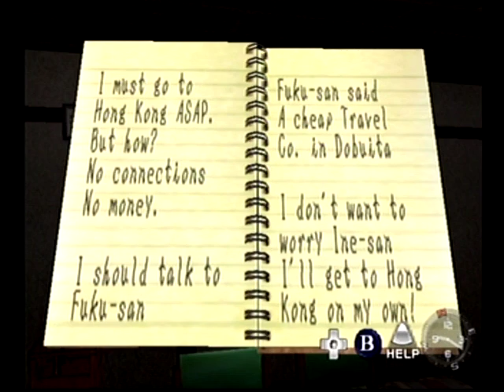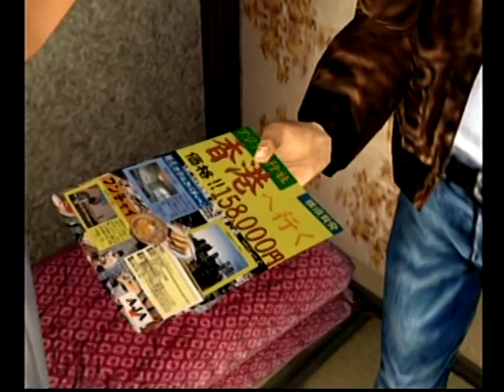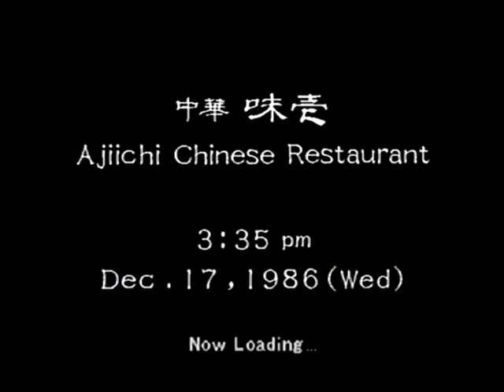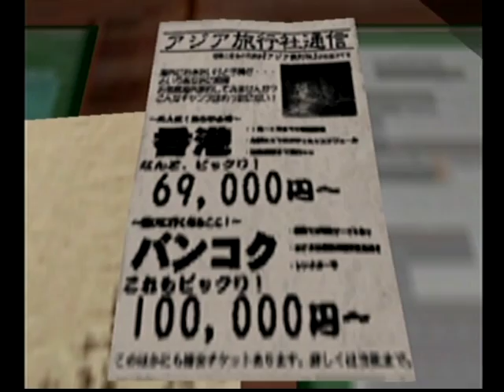Shenmue 11: Day 15 "Ticket to Hong Kong"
This video walkthrough has been meticulous designed to take advantage of most all the aspects of gameplay that this game has to offer.

A delicate balance has been struck between 3 aspects of gameplay:  1) realism, 2) advancing the story and 3) including all the side quests, cutscenes and conversations that are in some way interesting. These 3 aspects are sometimes at odds with each other so I tried to come up with the best compromise between the non-linear aspects of the game like practicing moves, taking care of the kitten, listening to music, and praying at the altar and the linear plot line that advances the game.

I tried to get into as many decent (or funny) conversations with as many different characters as I can while not getting too ridiculously repetitive, although, like I said, sometimes it is a compromise. I tried to engage in each of the side activities at least once during the entire walkthrough. Some of the activities are daily routines such as practicing and praying and some are included just once such as listening to a particular song or playing a video game at the arcade.

If you're looking for a speed-through of the game, then this is not for you. However, if you want to see all aspects of the game brought to life while still advancing the story with a certain level of efficiency and realism, then I hope this will be an enjoyable presentation of this excellent, ground-breaking game.